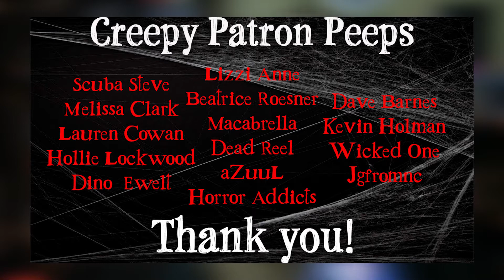FOUND FOOTAGE 3D (Indie Review)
To find out the perks to being a Creepy Patron Peep

If you want more Nightmare Maven, but less of my face and voice, you can find me ... I can also be found on Morbidly Beautiful's YouTube, too!
MOVIE RATINGS:
5/5 (Fangtastic! Will definitely add to my collection!)
4/5 (I can dig it! Most likely will buy when it comes out on DVD.)
3/5 (It was OK. Might watch again.)
2/5 (Not good.)
1/5 (So bad I would recommend AGAINST watching.)
.5/5 (Actually mad I spent time/money on this.)